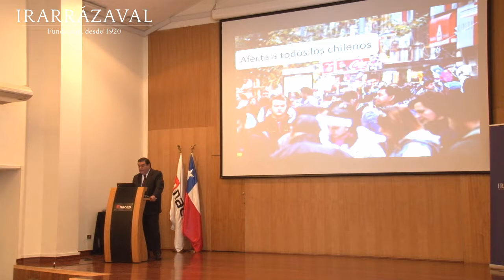Alberto Salas, Presidente de INACAP - Seminario Fundación Irarrázaval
XVIII Seminario Claves para la Educación del Futuro "Fortaleciendo el trabajo colaborativo en RED", realizado por la Fundación Irarrázaval el  3 y 4 de agosto de 2017 en INACAP, Sede Apoquindo.